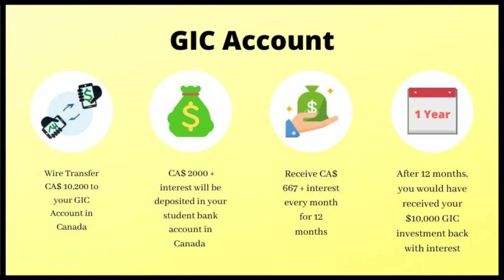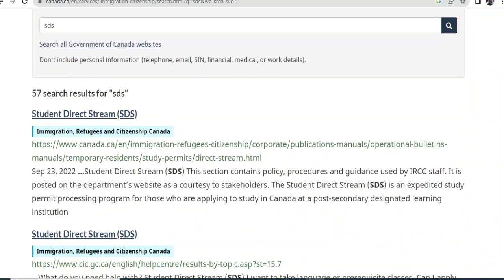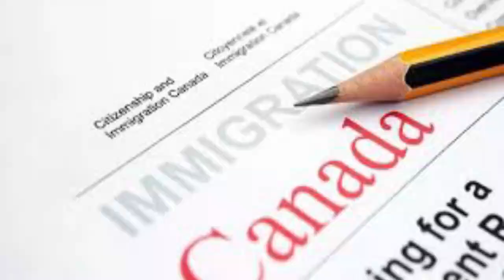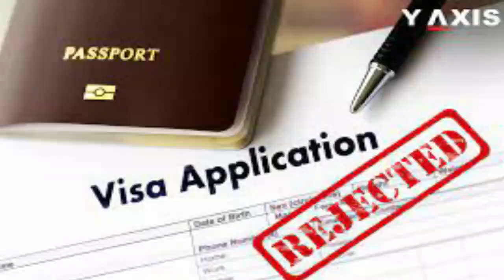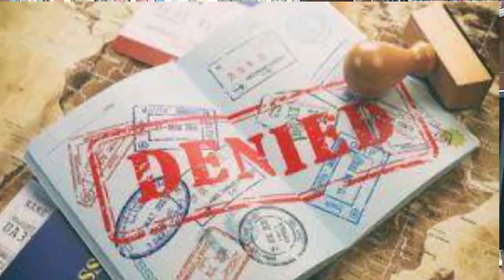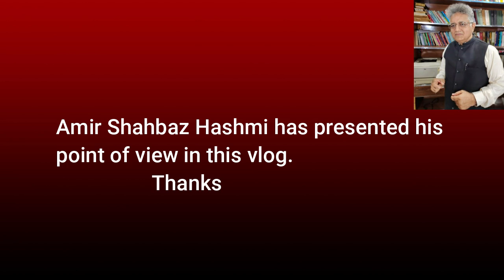visa rejection reasons for canada 2023 | canada visitor visa updates 2023 | student visa refusal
yours queries,
canada visa
canada tourist visa
canada immigration
canada pr
ircc
canada student visa refusal reasons
canada visit visa
canada visa after 2 refusa
visitor visa refusal
visitor visa refusal canada
canada visa rejection
canada visa refusal appeal
canada visitor visa refusal reasons
canada visa 5.5 band
canada work permit 2023
Are you preparing to visit or study in Canada in 2023? If you're planning to visit Canada, it's important to understand the common reasons why visitor visa applications are rejected. One of the main factors is insufficient proof of ties to your home country.

The immigration authorities want to ensure that you have strong reasons to return after your visit, such as a stable job, property ownership, or family commitments. Another reason for refusal can be incomplete or inaccurate information provided during the application. Make sure to double-check all the details, including your personal information, travel itinerary, and supporting documents.

Any mistakes or missing information can jeopardize your chances of getting a visa. For aspiring students, Canada is a dream destination for higher education. However, the student visa rejection rate has been increasing in recent years. One of the main reasons is inadequate financial proof.

Canadian authorities want to ensure that students can bear the cost of studying and living in Canada without relying on employment during their studies. Additionally, failing to demonstrate a genuine intention to study can lead to your visa being refused. Proving your commitment to your chosen program, including submitting a convincing study plan and appropriate academic records, will greatly increase your chances of success. In 2023, it's expected that the Canadian government will tighten visa regulations further, scrutinizing applications more diligently. Therefore, it's crucial to be well-prepared and seek professional guidance to navigate the complex visa process. Consider consulting an immigration consultant or lawyer to assist you in compiling a comprehensive and persuasive visa application. They can help you navigate the ever-changing policies and maximize your chances of success. Good luck with your visa application, and we hope to see you soon in Canada!